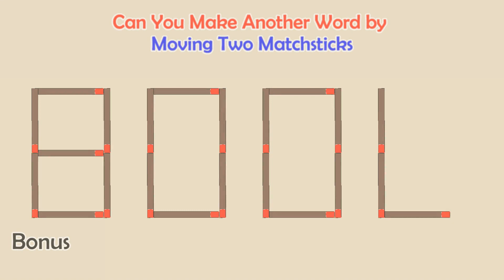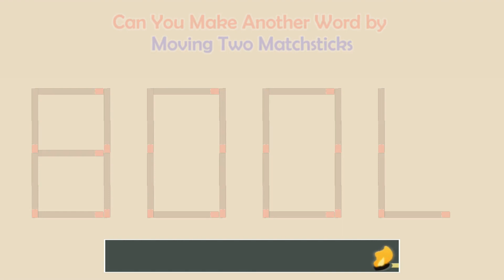Can you make another word from the existing one? | Matchstick Word Puzzles #224 | Brain Teaser